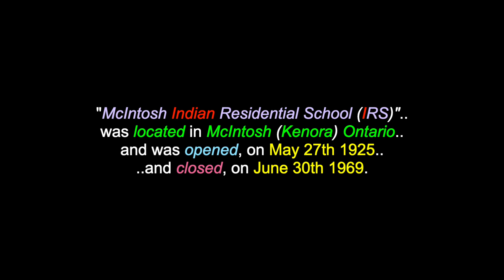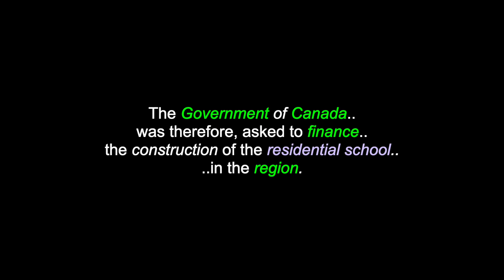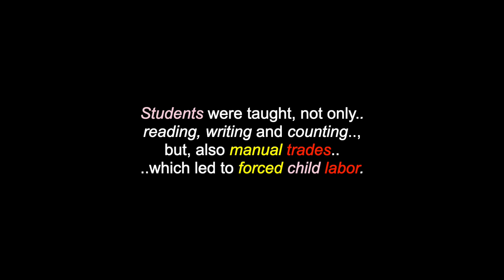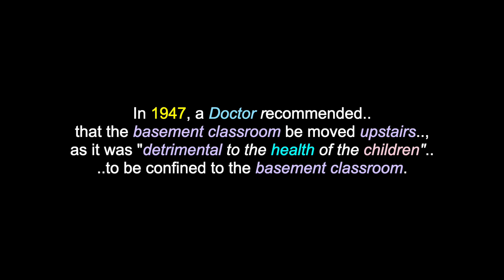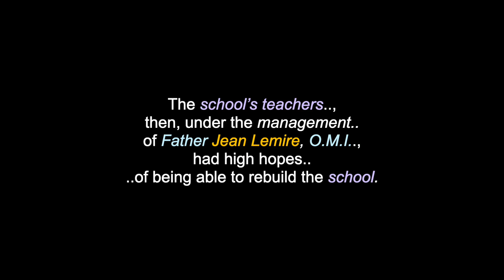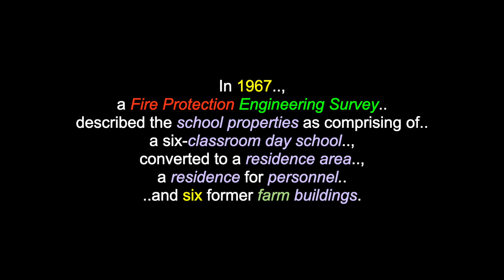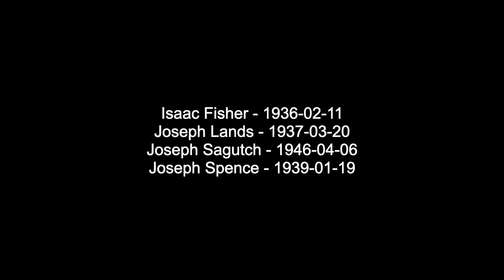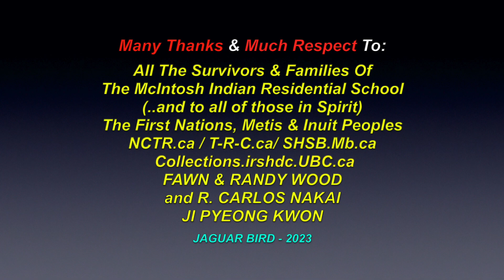McIntosh Indian Residential School: 1925-1969 - McIntosh (Kenora Area), Ontario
This is a video for: "McIntosh Indian Residential School", which operated between 1925-and-1969, in McIntosh (Kenora Area), Ontario. There are also videos in this channel for over 1300 North, South & Central American Tribes & First Nations, Residential Schools, Chiefs, Elders, Historical Events, Indigenous Concerns, Quotes, Environmental Youth Activists.. and much more.

"McIntosh Indian Residential School (IRS)" was located in McIntosh (Kenora) Ontario and was opened, on May 27th 1925 and closed, on June 30th 1969. Alternate names for the school were:McIntosh Indian Residential School, Kenora, McIntosh Indian Boarding School, McIntosh Indian Industrial School, McIntosh Indian Mission School, McIntosh Indian Training School, McIntosh R.C. Residential School, McIntosh RC Residential School, McIntoshi Indian Mission School ..and McIntosh Training School.The school was managed by the Oblate Missionaries of Mary Immaculate (O.M.I.), from the opening of the school, in 1925, to school's closure, in 1969. In 1924, Father Conrad Brouillet, O.M.I., a missionary at Grassy Narrows Reserve, recommended the construction of a residential school, in McIntosh. This school would receive children from the Lac Seul, Wabigoon, Grassy Narrows, One Man’s Lake and White Dog (Wabassimong) and other Reserves. On May 27th 1925, Father Brouillet arrived from Grassy Narrows with twenty children, who thus, became McIntosh Residential School’s first students.  Also arriving in 1925, were the Missionary Oblate Sisters of the Sacred Heart and of Mary Immaculate, who came to assist the Oblates, as teachers, housekeepers, seamstresses, cooks and nurses for the school. Father Camille Perreault, O.M.I. became McIntosh Indian Residential School's first principal and he stayed, until 1946.  Even though, only children over the age of five were generally accepted, some of the teachers also brought in many orphaned children. Students were taught, not only reading, writing and counting, but, also manual trades, which led to 'forced child labor'. As with all the other residentials chools, there were also many cases of abuse reported.

Many Thanks & Much Respect To: All The Survivors & Families Of The McIntosh Indian Residential School..; (..and to all of those in Spirit)..; The First Nations, Metis & Inuit Peoples..; SHSB.Mb.ca..; T-R-C.ca..;  NCTR.ca..; Collections.irshdc.UBC.ca..; FAWN & RANDY WOOD and R. CARLOS NAKAI..; JI PYEONG KWON.. and to all the other brothers and sisters who have contributed to this video with photos and/or, in any other way.